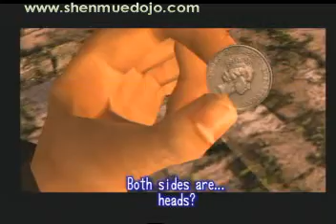Shenmue II cd3 (part17)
Ryo's arrival in Kowloon. he is still surching for Zhu Yuan Da. things are getting interesting!

since there is no Shenmue II Movie on youtube, i am going to upload all videos. enjoy the epic journey and let us hope that the story will continue one day!

also many thx to shenmuedojo.net for the big support of the videos!